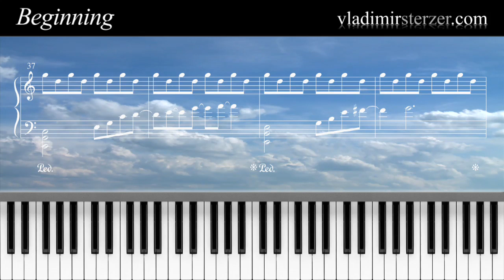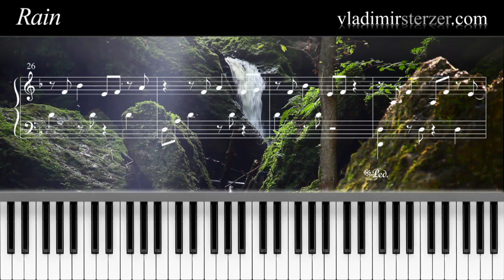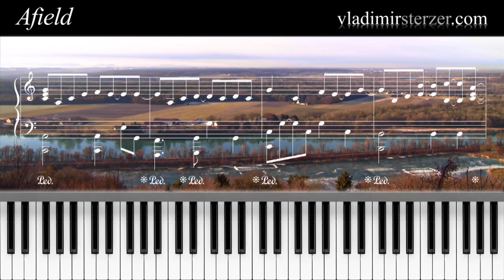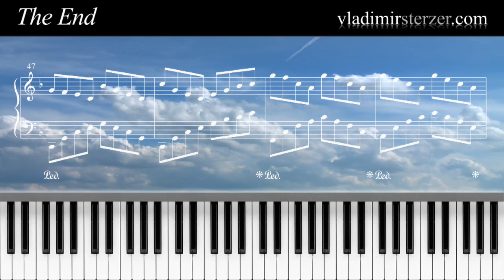Vladimir Sterzer - MUNDUS MEUS (Classic Pop Piano), Notation, Soundtrack, Klavier, Filmmusik, Noten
Vladimir Sterzer - MUNDUS MEUS Classic Pop Piano.